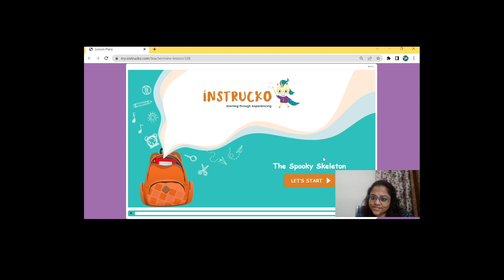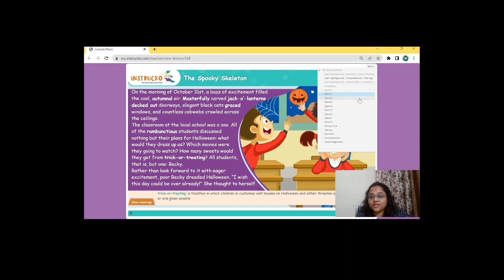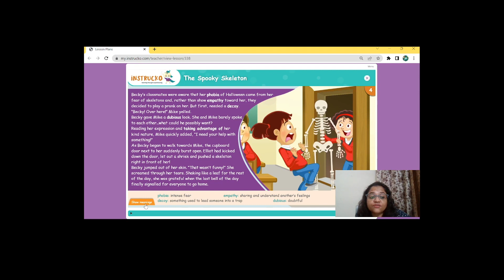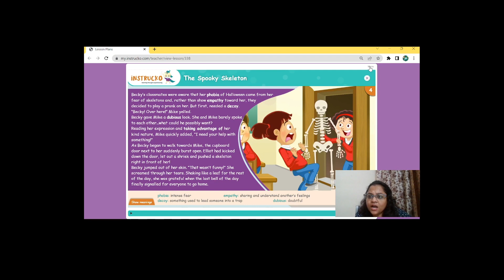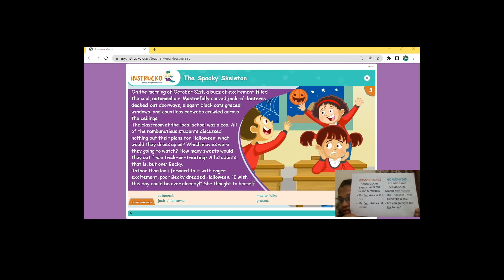Tips and Tricks for Better Spoken English: Lesson with instrucko | Ep. 3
Join instrucko's thrilling course with Piyali as your guide, where we delve into the secrets of enhancing your English proficiency. In today's interconnected world, effective communication is paramount, and mastering English can greatly enhance your personal and professional interactions. Join us as we unveil invaluable tips and tricks to boost your fluency, confidence, and expressiveness in English.

Discover more about instrucko's transformative courses at instrucko.com or give us a call at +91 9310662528.